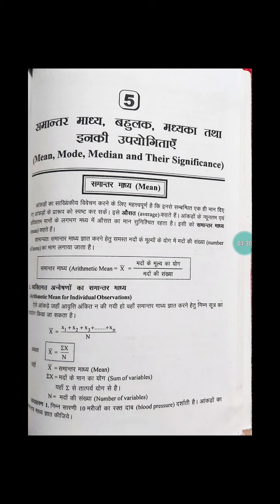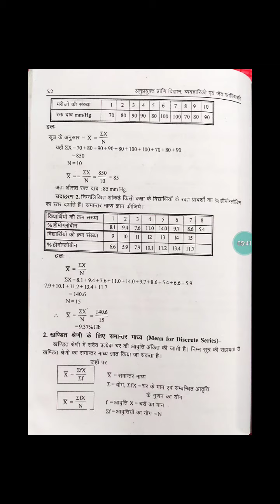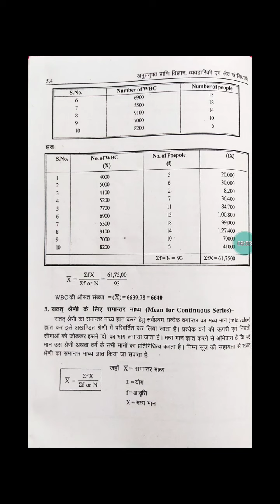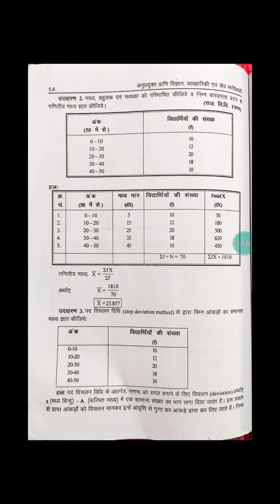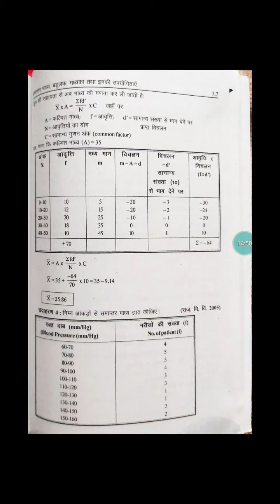4 December 2020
Arithmetic Mean  सामान्तर माध्य